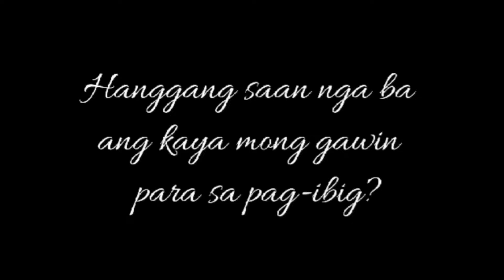ANG KUBA NG NOTRE DAME - Movie Trailer (Acacia National High School)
"ANG KUBA NG NOTRE DAME" - Movie Trailer ng Pangkat 3

Pinagbidahan nina:
•Mikko Pineda - Quasimodo
•Erliza Valeroso - La Esmeralda
•Varon Mark Valad-on - Claude Frollo
•Eugene Obrero - Phoebus
•Chantal Potenciana Maceda - Sister Gudule
•Neo Lejarde - Pierre Gringoire

Kabilang sina:
•Maria Ysabelle Engay
•Winnie jean Ibañez
•Mhel Yambao
•Gelrose Ann Galang

Direktor at Editor:
•Andrea Camille Hilario
•Chantal Potenciana Maceda